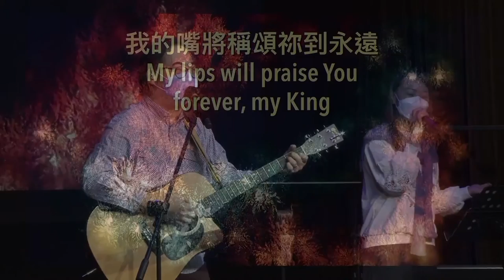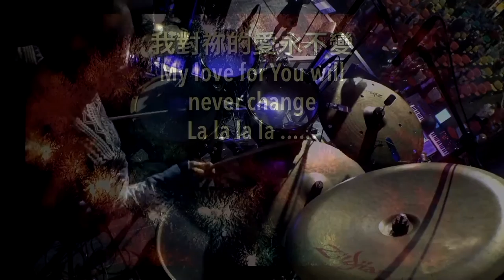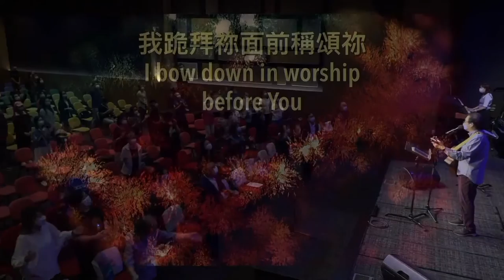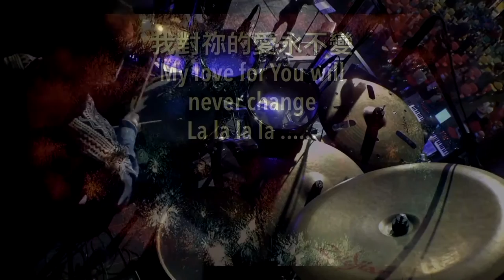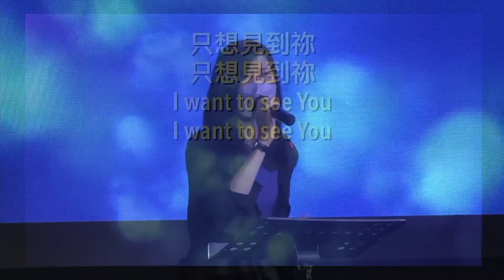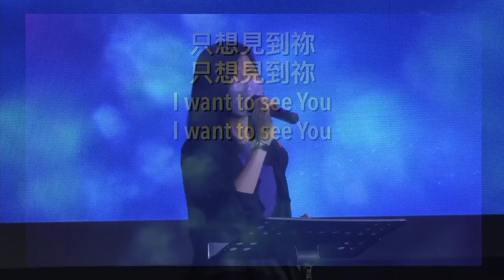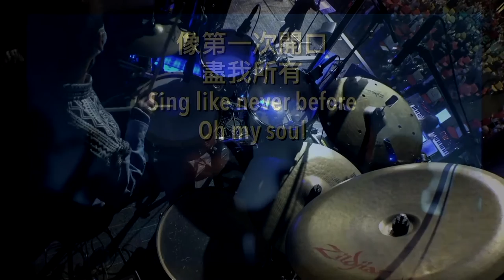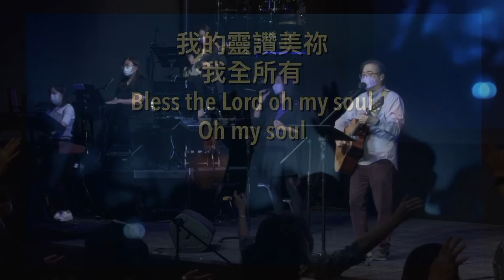主日敬拜 - 早堂 ( 李啟明弟兄 ) 2020年10月25日 | 我對祢的愛永不變| 願祢開啟我的心靈 | 千萬個理由